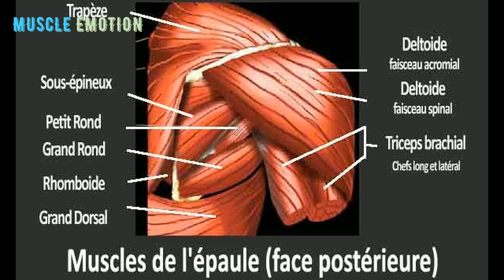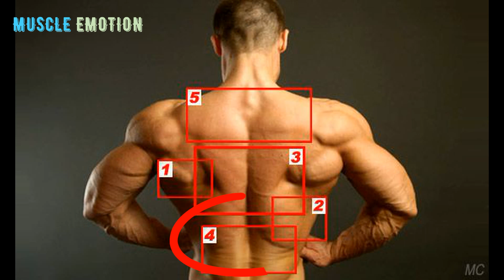PROGRAMME MUSCULATION DOS COMPLET SPÉCIAL POULIE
PROGRAMME musculation dos complet avec uniquement trois exercices  pour cibler tout le dos .